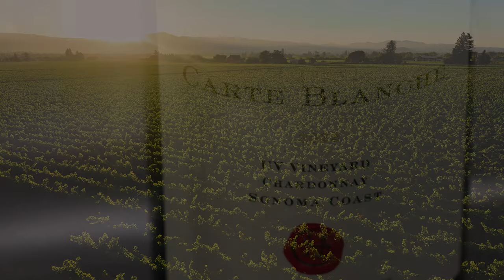Napa Valley | 4K |The Story of Carte Blanche Wines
Welcome to the world of Carte Blanche wine.  Owner Nick Allen takes you on a journey through Napa Valley and the art of making wine.  Carte Blanche celebrates a vision that started over 15 years ago and continues to pursue making that perfect bottle of wine each year.

0:00 - 0:42 - Introduction
0:43 - 1:28 - Old World Meets New World
1:29 - 2:14 - Freedom to Express
2:15 - 3:13 - Art in a Bottle

Carte Blanche by definition means full discretionary power.  We utilize this concept of an "open canvas" to craft these world-class wines from exceptional vineyards ... and our chosen vine rows

Our wines are produced with a generations-old commitment to creating limited, hand-crafted vintages of extraordinary quality.

NICHOLAS ALLEN